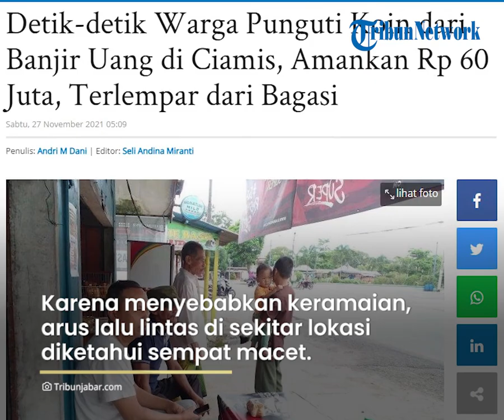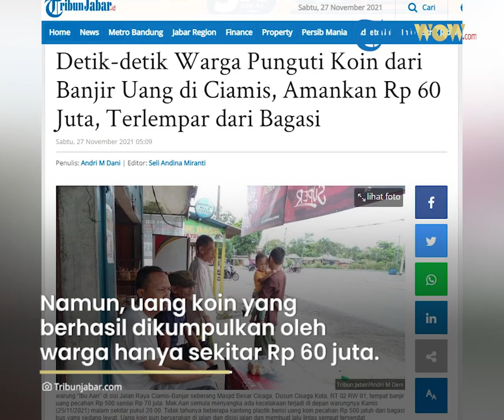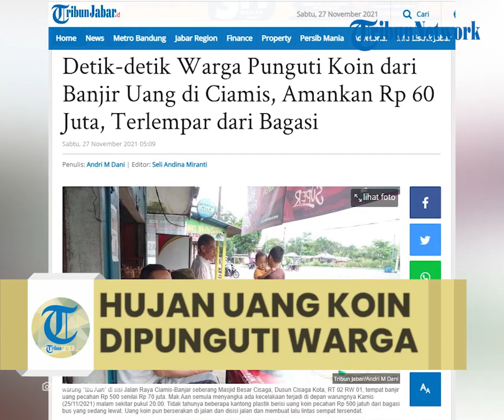Detik-detik Uang Rp 70 Juta Koin Jatuh dari Bagasi Bus, Dipunguti Warga dan Dikembalikan ke Pemilik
TRIBUN-VIDEO.COM - Sejumlah uang koin berceceran di sekitar Alun-alun Cisaga, Ciamis membuat heboh warga sekitar, Kamis (25/11/2021) malam, sekitar pukul 20.00 WIB.

Uang koin berjumlah banyak tersebut di ruas Jalan Raya Ciamis-Banjar, tepatnya di Blok Dusun Cisaga Kota RT 02 RW 01 di depan Warung Ibu Aan.

Uang koin yang jumlahnya puluhan juta rupiah tersebut terlempar dari bagasi bus Budiman jurusan Tasikmalaya-Solo yang sedang melintasi belokan tajam eks Kantor Pos Cisaga.

Diperkirakan sejumlah kantong plastik bersisi uang koin berhambur dari bagasi bus yang terlepas kuncinya.

Warga pun berdatangan ke lokasi memungut uang dan mengamankannya.

Tak sedikit pula pengguna jalan, baik yang menggunan sepeda motor maupun mobil berhenti.

“Arus lalu lintas sempat macet sekitar setengah jam. Puluhan warga berdatangan ke lokasi. Pokoknya tadi malam hebohl ah,” ujar Serka (Purn) Suhro Effendi, warga Dusun Cisaga Kota RT 02 RW 01 kepada Tribun Jabar, Jumat (26/11/2021).

Waktu kejadian, menurut pensiunan Kaposdim Cidolog, tersebut, dia sedang menonton siaran langsung Liga 1 menjelang laga uji coba timnas Indonesia versus Myanmar.

“Tiba di luar rumah di sisi jalan lagi ramai. Disangka kecelakaan, enggak tahunya warga sedang memungut uang koin yang bececeran di tengah jalan dan sisi jalan. Ada yang bawa sapu, karung bahkan juga kardus dan sosodok,” katanya.

Menurut Effendi, ia bersama warga lainnya berusaha mengumpulkan uang yang berceceran tersebut.

“Uang itu kan pasti ada pemiliknya. Makanya diamankan. Tapi ada juga yang nakal,” ujar Effendi.

”Mungkin karena kunci bagasinya lepas atau lupa dikunci. Yang lepas itu bagasi bagian kiri bus. Nggak tahu berapa jumlah kantong plastik berisi uang koin yang berhamburan dari bagasi bus itu. Pokoknya ada yang utuh kantongnya tetapi banyak juga robek karena terlempar dari bagasi ke sisi jalan,” katanya.

Menurut informasi dari sopir dan kernet bus, uang tersebut titipan dari sebuah perusahan minimarket untuk dibawa ke Solo.

”Mungkin untuk uang kembalian,” ujar Effendi.

Total uang yang terlempar dari bagasi sebesar sebanyak  Rp 70 juta.

“Yang berhasil diselamatkan warga sekitar Rp 60 juta lebih. Sekitar Rp 5 juta sampai  Rp 10 juta bocor, enggak tahu siapa yang ngambil,” katanya.

Sekitar sejam setelah kejadian, ada petugas yang datang dari pihak perusahan penitipan uang menjemput uang yang berhasil dikumpulkan warga tersebut.

“Yang ada sekarang tinggal ceritanya saja. Ya juga masih ada beberapa kantong plastik yang berceceran di lokasi,” ujar Suhro Effendi sembari memperlihat kantong plastik yang sebelumnya berisi uang koin itu. (andri m dani)

Artikel ini telah tayang di TribunJabar.id dengan judul Detik-detik Warga Punguti Koin dari Banjir Uang di Ciamis, Amankan Rp 60 Juta, Terlempar dari Bagasi,
Penulis: Andri M Dani | Editor: Seli Andina Miranti